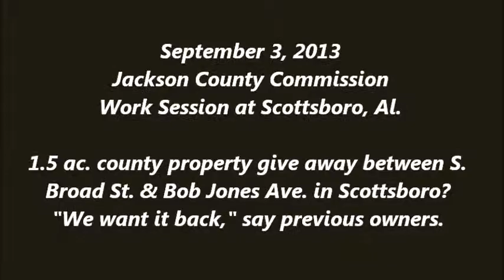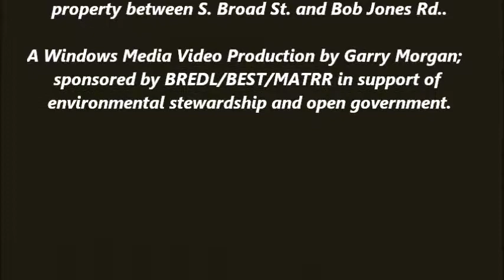Jackson County Commission Work Session 9-3-2013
Work Session of the Jackson County Commission - Issues: Property give away and budget hearing for Public works at the Jackson County Courthouse, Scottsboro, Alabama on Tuesday, Sep. 3, 2013. Report and agenda